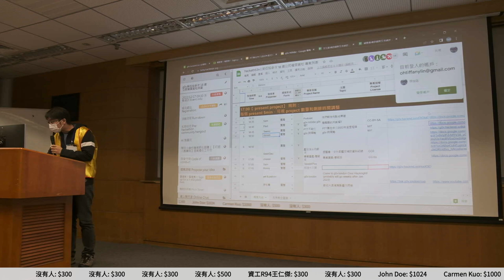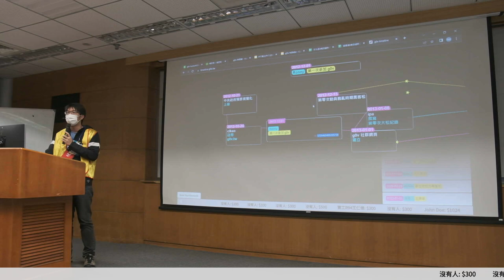g0v tw hackath53n — 成果報告 — g0v 時間軸 ／ Stimim — 18歲公民權黑客松